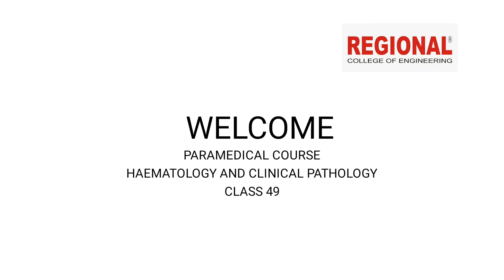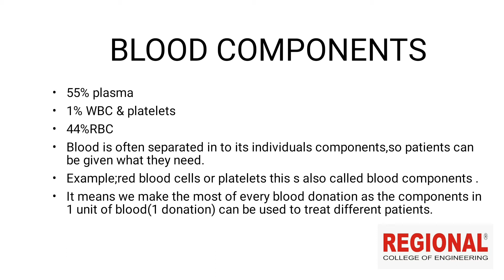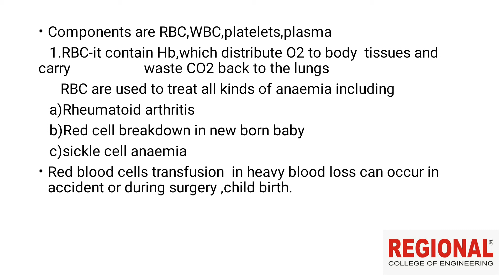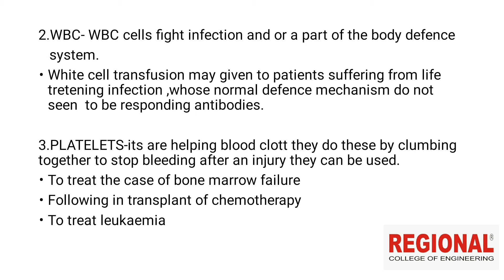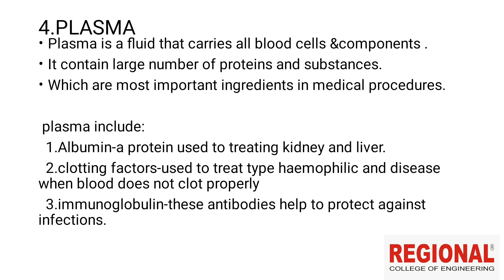MLT || Topic: Blood Components ||Regional Educational Institution